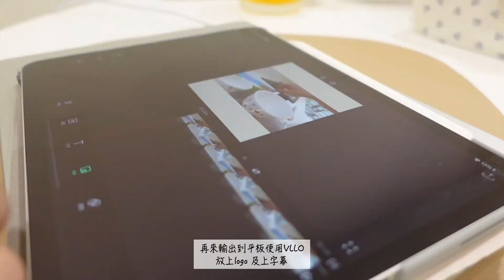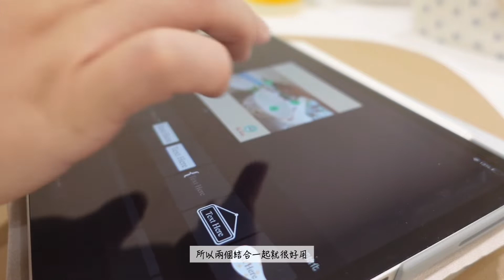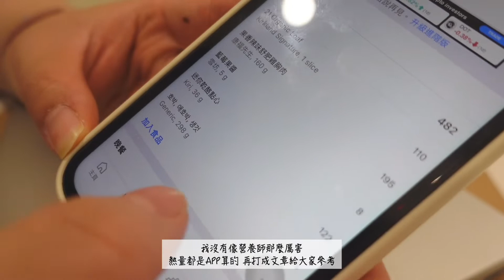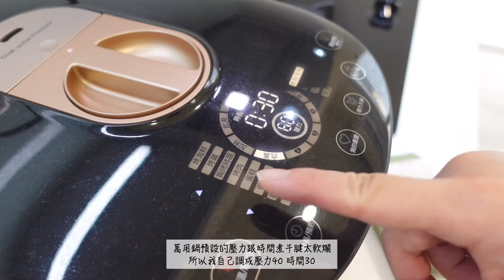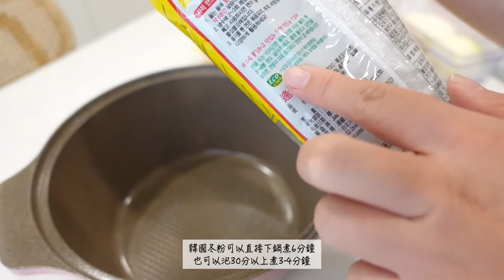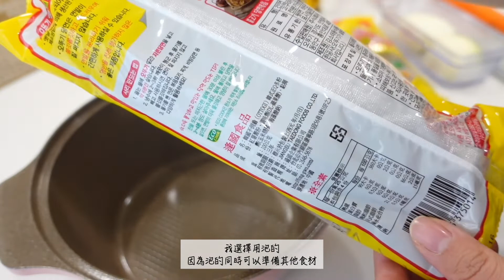RuRu日常VLOG：煮了答應大家很久要示範的清燉牛肉，還做了史上最麻煩的韓國料理雜菜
⬇️影片很長我只想看我想看的請參考⬇️
00:00 - 片頭
00:15 - 日常剪片
02:26 - 清燉牛肉
10:25 - 韓國雜菜

這支影片只有兩道料理影片就很長了
所以沒辦法塞下其他影片
其他日常煮什麼有的沒的我們就放在下隻
這裡的料理會比IG上的困難一些
也就是說60~90秒的教學影片沒辦法解決的料理
以後都會放在這
還有跟減脂比較不相干的也是在這相見❤️

有任何問題都歡迎留言告訴我
也謝謝你們陪伴我度過每一個時刻